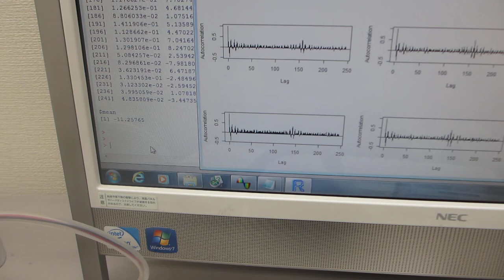オリジナル超音波発振制御プローブの製造・評価技術（超音波システム研究所）